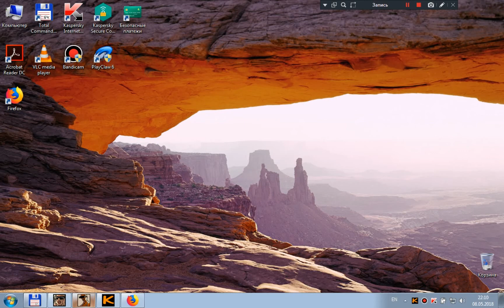DRP-E | Люблю тебя, Питрофффа твАренье!